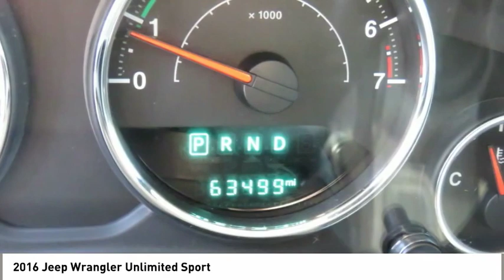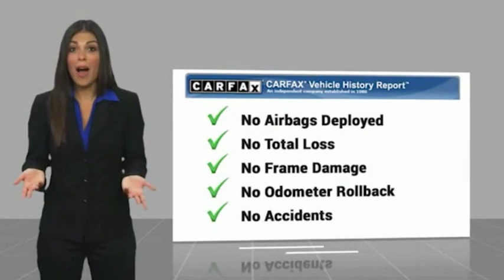2016 Jeep Wrangler Unlimited Spartanburg SC C2539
2016 Jeep Wrangler Unlimited Sport

Benson Hyundai
2550 Reidville Road

ONE OWNER, POWER LOCKS, POWER WINDOWS, STEERING WHEEL CONTROLS, PREMIUM WHEELS, HARD TOP, Wrangler Unlimited Sport, 4D Sport Utility, 3.6L V6 24V VVT, 5-Speed Automatic, 4WD.brPriced below KBB Fair Purchase Price!brbrbrMention this advertisement to receive this advertised price.